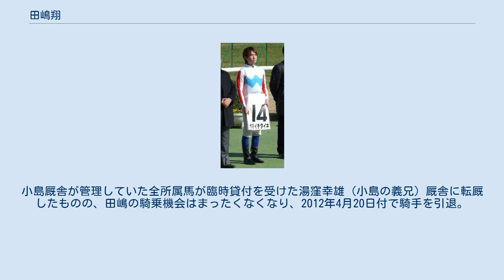田嶋翔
田嶋 翔（たじま しょう、1981年12月19日 - ）は、日本中央競馬会栗東所属の元騎手、調教助手。
妻は小島貞博元調教師の次女。
 2000年に美浦・大江原哲厩舎所属で騎手デビュー。
同期に梶晃啓、西原玲奈らがいる。
2000年3月4日中山競馬12競走でエイキューガッツで初騎乗（2着）。
ジョウノシーザーで初勝利を挙げる（3月26日中山競馬第2競走）。
デビューの年は5勝を挙げた（同期の西原玲奈は9勝、騎手デビュー1年目の勝ち頭は嘉藤貴行で19勝）。
なおデビュー初年度からしばらくの間障害競走にも参戦、一時中断した時期もあったが2011年より騎乗を再開している。
 2003年には前述の小島の次女と結婚。
2004年には中山グランドジャンプでGI初騎乗。
同じ日には娘も生まれている。
 2005年には、桜花賞で平地GIおよびクラシックに初騎乗。
このときのパートナーであるテイエムチュラサンはのちにアイビスサマーダッシュで重賞制覇。
これが田嶋にとって唯一の重賞勝利だった。
 2006年には、美浦から栗東へ拠点を移し、義父である小島の厩舎に所属する。
自厩舎所属馬への騎乗が多く、とくに2006年は小島厩舎の出走馬のほとんどに騎乗していた。
これは上記の血縁関係のほかに小島の騎手時代の師匠である戸山為夫と同じく「自厩舎の馬には自厩舎の騎手」というポリシーに基づくものである。
また、小島と懇意にしている佐山優厩舎からの依頼も多かった。
 晩年は騎乗機会が減少し、田嶋のほとんどの騎乗馬が小島厩舎の所属馬となっていた矢先に、後ろ盾であった小島が2012年1月24日に急死。
小島厩舎が管理していた全所属馬が臨時貸付を受けた湯窪幸雄（小島の義兄）厩舎に転厩したものの、田嶋の騎乗機会はまったくなくなり、2012年4月20日付で騎手を引退。
作田誠二厩舎の調教助手となる。